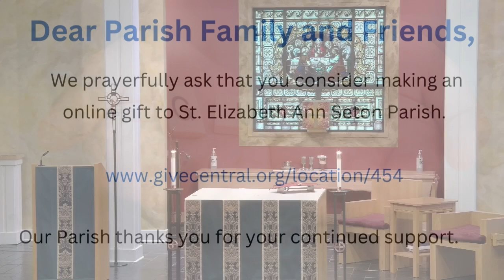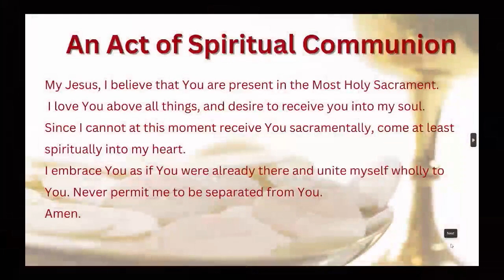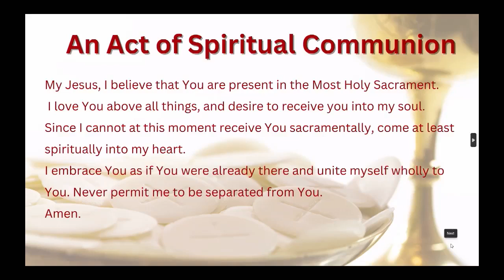Daily Mass on Thursday, June 6, 2024